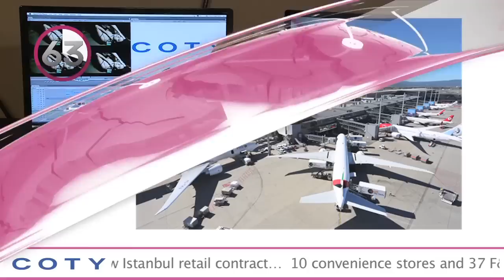The TRBusiness 90 Second News Update - 18 Nov 2015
Design Solution wins new Istanbul retail contract
The London-based Design Solution headed by Managing Director Robbie Gill has won the retail planning contract for the new one million square-metre İGA Istanbul airport, where Gebr. Heinemann majority-owned UNIFREE holds the 25-year contract for all the airside retail space…read more…

10 convenience stores and 37 F&B outlets top open in Oslo
Oslo Airport owner Avinor has already selected 10 convenience store operators and 37 f&b outlets for the new airport that is scheduled to open on 27 April, 2017…read more…

Jordanian PM to open Meadfa conference
Jordanian Prime Minister and Minister of Defence, Dr Abdullah Ensour, will officially open the Middle East & Africa Duty Free Association Conference next week when members of the duty free and travel retail industry gather for the annual regional event…read more…

UK ramps up airports and aviation security
UK Prime Minister David Cameron has announced a doubling of funding to £9m ($13.7m) for aviation security around the world; additional aviation security officers to assess security at overseas airports; and an extra 1,900 security and intelligence staff…read more…